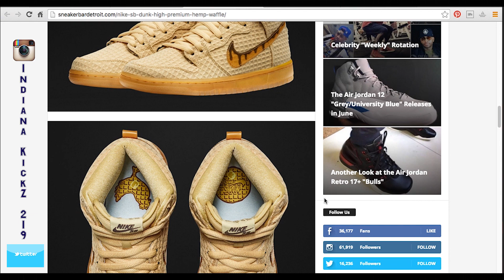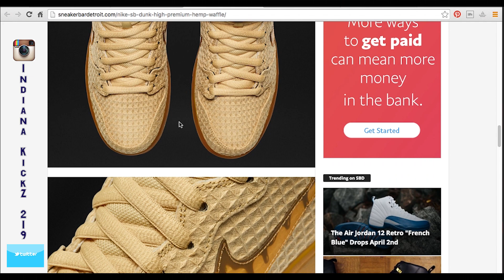''What Yall Think'' # 13/ Nike SB Waffle ( @indianakickz219 )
This is a Retail Sneaker Channel with details looks at the shoes, so feel free to look at the videos, to make sure that you have an  Authentic Retail Pair of kickz.

Snap Chat add me / IndianaKickz219